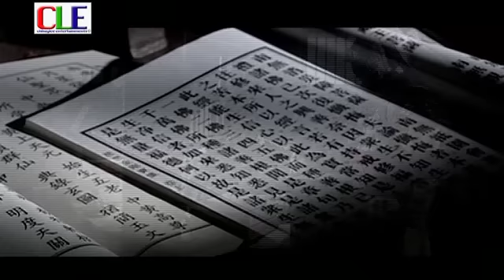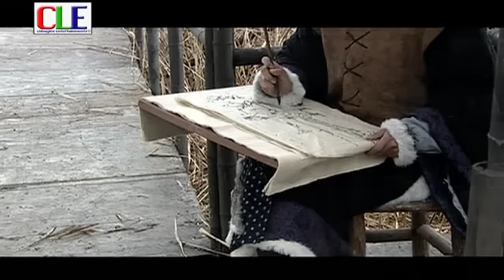Undercover swordsman part5